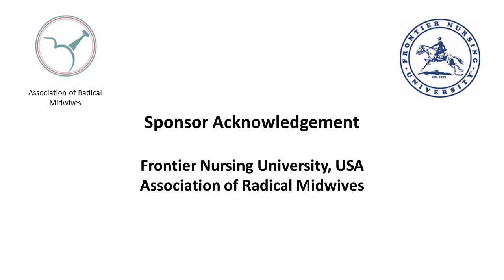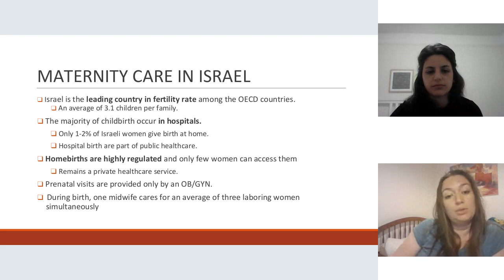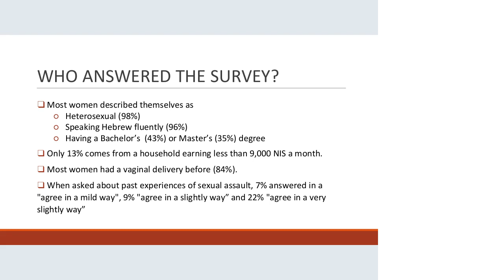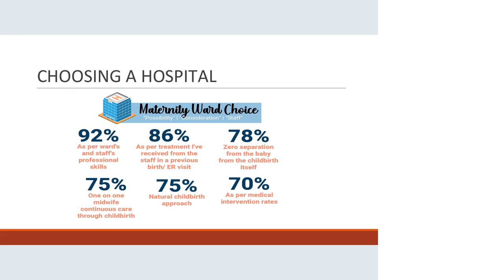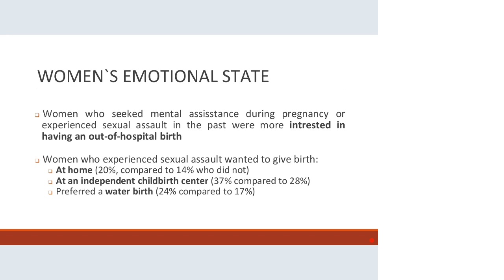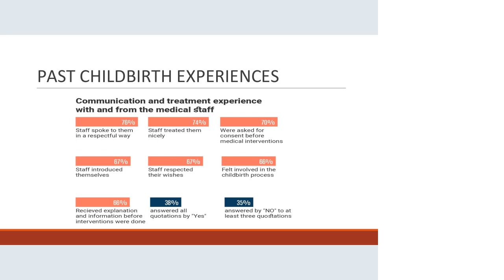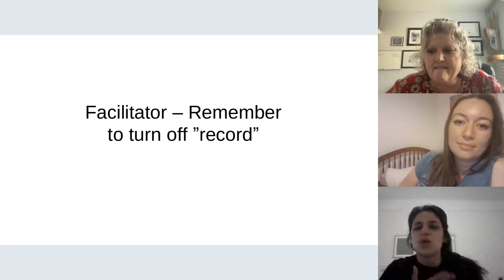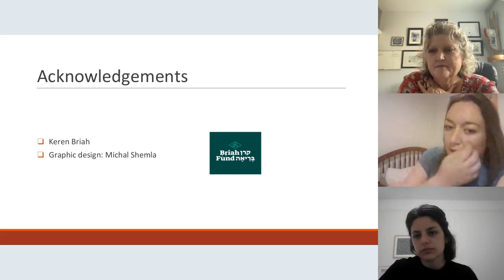22 Keshet Korem and Sivan Lienhart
Changing maternity healthcare in Israel - Women experiences and needs in view of current policy: Facilitator: Kimberley Couch

Our presentation will focus on the need for maternity healthcare improvement in Israel. Based on the results of the first survey conducted on the subject in Israel, we mapped the desires, expectations and experiences of 3500 women in relation to the period of pregnancy, childbirth and postpartum. Our results showed that women are interested in midwifery-led care, continuity of care and out-of-hospitals midwife-led birth centers. Those results are showing an urgent need for change in childbirth related policy in Israel, within which hospitals suffer from shortage of midwives and limits midwives to attend out-of-hospital births. From the obtained data and existing figures related to maternity care provided to minorities, we formulated recommendations for enhancing healthcare services, adapting them to Israeli birthing women desires. Allowing all birthing women and people to access quality public and equal maternal healthcare with no relation to their ethnicity or geographical location are aimed.